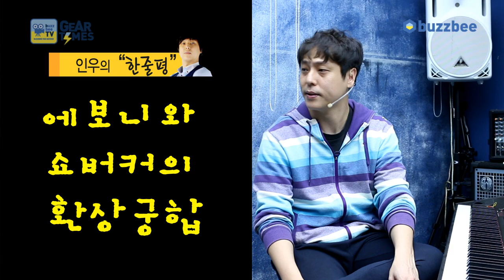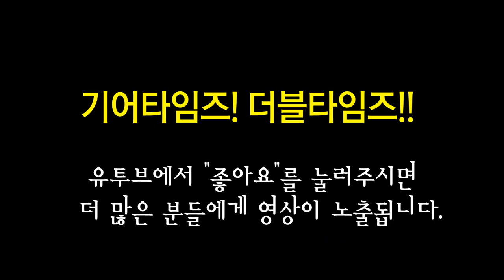펜더 Fender USA American Elite Stratocaster HSS Shawbucker Ebony